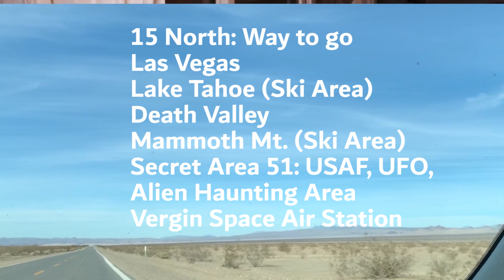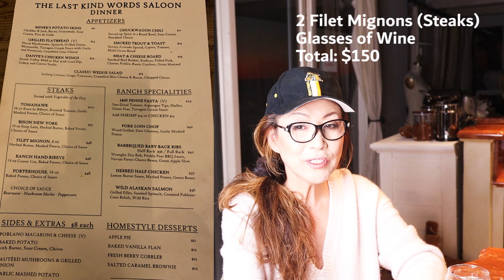[#23] [미국여행] : 죽음의 계곡 1부 /켈리포니아, 데쓰벨리로 함께 드라이브 하겠습니다. /Death Valley part1. We will drive together!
오늘의 강의: 그동안 열심히 공부하셨고, 또 코로나바이러스 문제로 고생도 하셨으니 Death Valley 1부, California 로 직접 드라이브 해 모시겠습니다.

1부: National park road, Zabraski Point, Hotels
2부: Artist Palette, Artist Drive, Bad Water, Sand Dune
3부: Titus Canyon 25 miles, Natural Bridge
좋은 여행 되세요.
Dr. Jung French